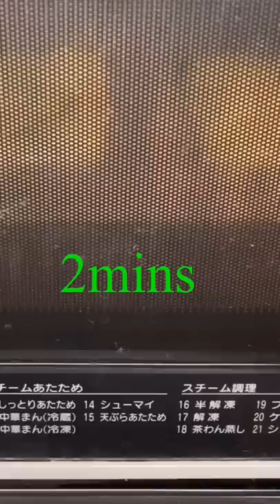Viral Crispy cheese in 2 minutes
Is this cheese? Oh yes it is, cheese that microwave oven 500w in just 2 mins turns into crispy and crunchy cheese. Best for drinks or snacks, for cheese lover once you try this you will be hooked.